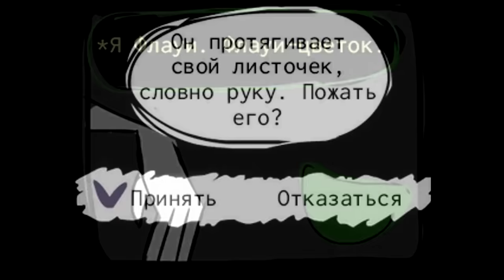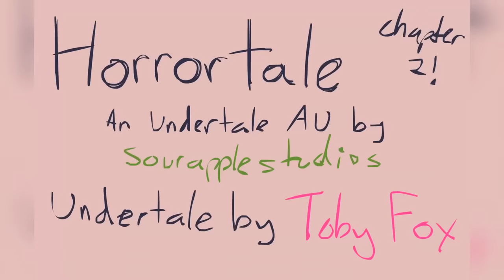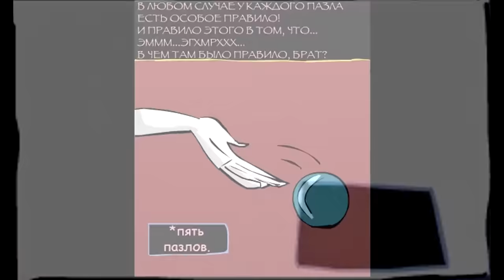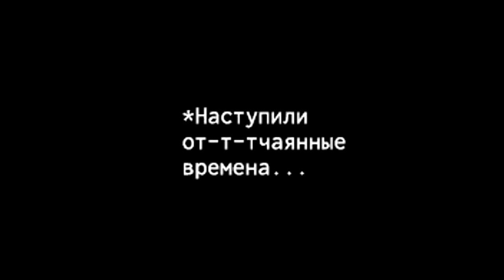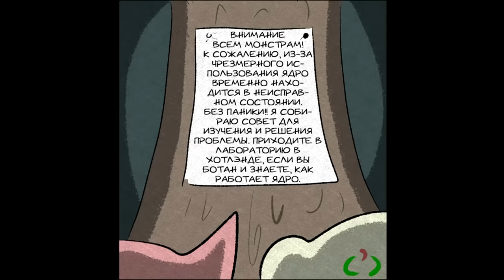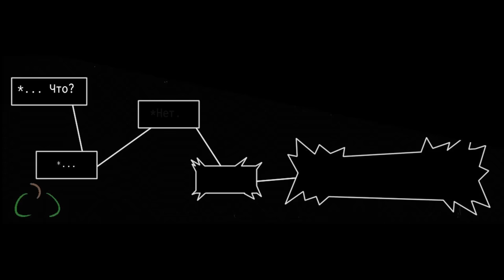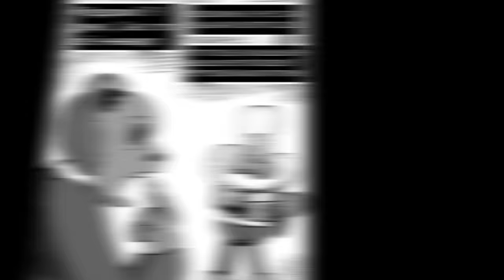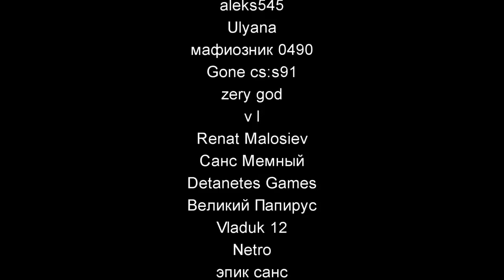Хоррортейл Комикс - Полностью 1 сезон (Horrortale на русском)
ПОДДЕРЖКА
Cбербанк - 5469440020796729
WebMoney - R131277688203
МУЗЫКА
Lena Raine - Reconciliation
Gakkou Gurashi OST Vol.1 - 02 - Asa no Otozure
Wayne Jones - A Quiet Thought
Gakkou Gurashi OST Vol.1 - 01 - Mezame no Waltz
ann annie - Wander Into
Lena Raine - Scattered and Lost
Lena Raine - Awake
Aakash Gandhi - Spirit of the Dead
Lena Raine - Quiet and Falling
Gakkou Gurashi! - Makenai, Tsuyosa
myuu - Silent Night (Dark Piano Version)
Esther Abrami - No.6 in My Dreams
PeriTune - Fear
Undertale OST - sans.
Sir Cubworth - Magical Dirt
Aaron Kenny - The Curious Kitten
ann annie - Silence for a Film
Undertale OST - Nyeh Heh Heh!
Doug Maxwell - Breathing Planet
Dan Lebowitz - Surrender
Undertale OST - sans.
Dan Lebowitz - Surrender
Wolf Mother - Loopop
Wayne Jones - Elegy
Searching For The Missing Piece - Sir Cubworth
Esther Abrami - No.7 Alone With My Thoughts
PeriTune - Fear
Downtown Metropolis Chase - Aaron Kenny
Kevin Penkin - Tomorrow
Lena Raine - Reconciliation
HorrorTale - Starving
Tom Stoffel (Underehell OST) - Interrogation
Skeleton Dance - Myuu
Rage - Land of the Retro Ones
Tom Stoffel (Underehell OST) - Code Red 2
Tom Stoffel (Underehell OST) - Code Red 3
Gakkou Gurashi OST Vol.2 - 15 - Kioku no Naka no Keshiki
Christopher Larkin - Pure Vessel
Andreas Rönnberg - Sophie
Andreas Rönnberg - Lonely
Down - Joey Pecoraro
No.2 Remembering Her - Esther Abrami
Tom Stoffel - Matthew Unveiling 3
Tom Stoffel - Dream Water
Tom Stoffel - Deja Vu
Hitchcockian - Sir Cubworth
Myuu - Memento
Central Park - Quincas Moreira
Lena Raine - Madeline and Theo
Gently, Onwards - ELPHNTl
Percolate - Loopop
Death Parade OST - MAMFA - Saigo no Uso
Marcel Pequel - June
Piotr Musiał - Damned Souls
Tim Beek - Ghost
Down - Joey Pecoraro
Lurking Shadows - Myuu
Fatal Error File - DepressionTale - MEGALOVANIA
Airline - Geographer
Tom Stoffel - The Core, Helicopter
Tom Stoffel - The Core, Malcolm
Final Boss - Myuu
Savfk - Deep
Tom Stoffel - Trust, Level2, Combat
Ross Bugden - Beyond
Whitesand - Eternity
Wayne Jones - Elegy
Adrenaline - Mamoune Taleb
Percolate - Loopop
Always Remember to Never Forget - The Whole Other